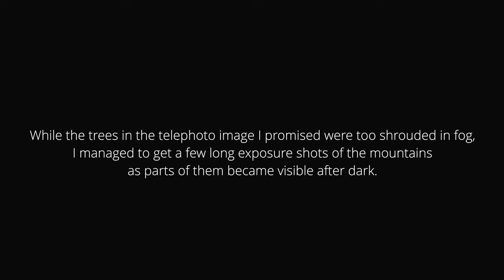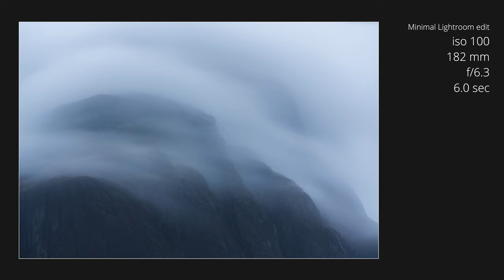This video sums up 80% of my Landscape Photography trips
It was a cold and rainy day, but the forecast showed some signs of clearing -- the best chance I'd have to catch some light in Glencoe that week. So, I headed up to a location I've scouted a while ago in hopes of shooting a big mountain panorama. As usual with my landscape photography trips, things did not go quite as planned...